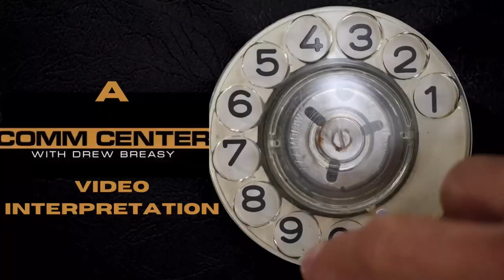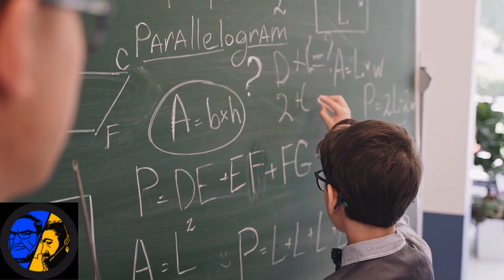Fighter Pilot Calls 911? || Comm Center CLIPS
It's raining men! Or at least fighter pilots. 911 Dispatchers and emergency call takers are used to adapting to just about anything, just like most first responders. This call was a bit confusing. Drew and Jon created this video interpretation to go along with the audio of the 911 call.